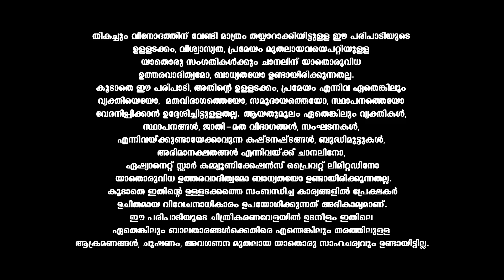VintageComedy സംശയ രോഗിയായ ഭർത്താവും ചില അടയാളങ്ങളും